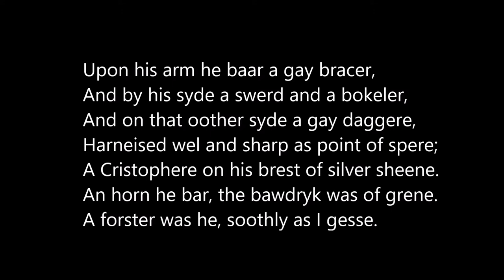The Canterbury Tales General Prologue, lines 101-117, the Yeoman, read in Middle English